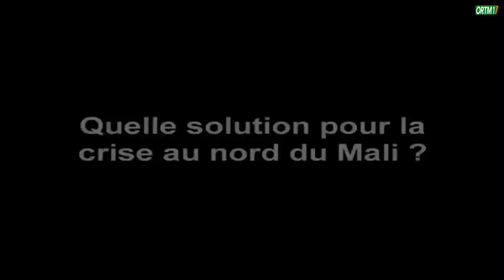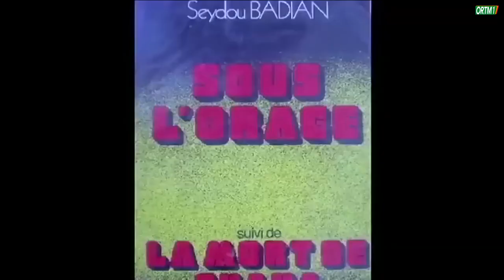DEVOIR DE MÉMOIRE DE SEYDOU BADIAN